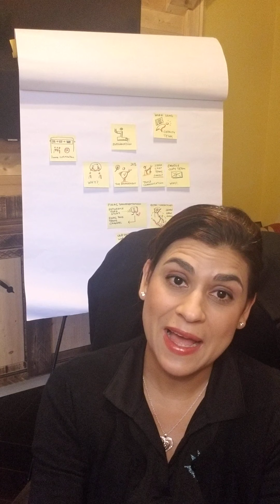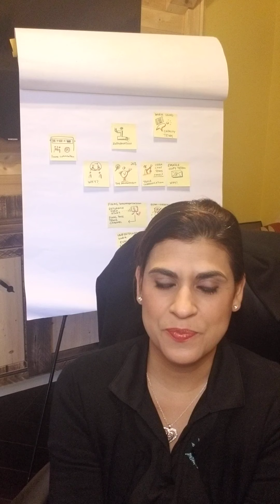Mejor no compartir información - soy indispensable